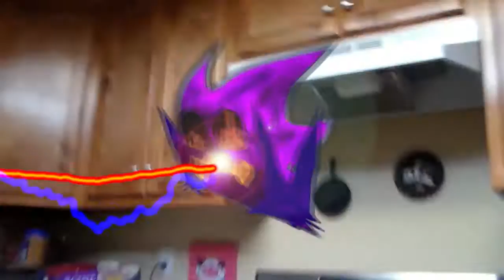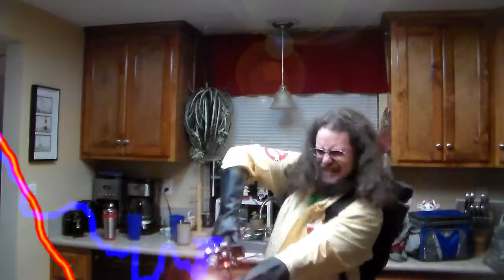Xandrew Adventures Season 2 Episode 11 - The Haunter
... Xandrew & the gang fight a Pokémon (Haunter) from a Hell Dimension... What witty remark "CAN" you say about that?!

Allow me to Explain:
This was inspired by & paying tribute to an episode of "Atop the Fourth Walls" review of "Pokémon: The Electric Tales of Pikachu #1", where Linkara finally meets the Entity and reviews something Pokémon related. So to pay tribute, I thought it would of be cool if I fought a Haunter from Hell, or as I would like to call it, a "Hell Haunter". The inspiration for this concept came from "Pokémon: The Electric Tales of Pikachu #4"... if you haven't read it yet GO DO SO its awesome, & a toy replica I've gained!
With that said I can honestly say this was a beast to make, from recording to editing, wrecking my sleeping schedule, this was just tiring, so hope you'll enjoy it!!!